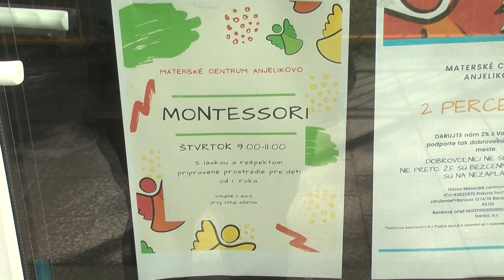MC Anjelikovo opäť otvorené pre všetkých 2022 04 28